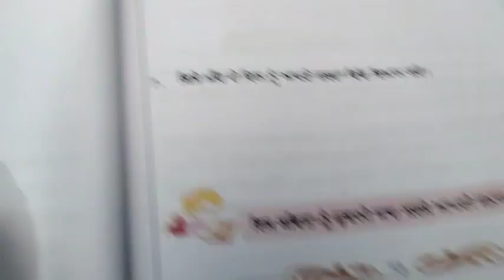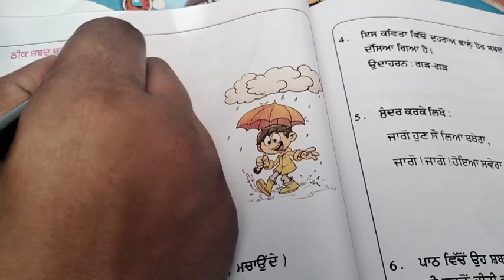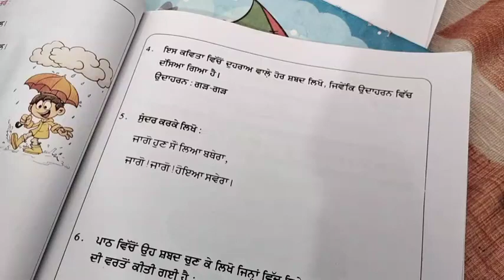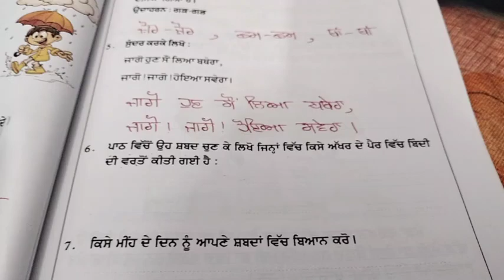baddal November 23, 2022